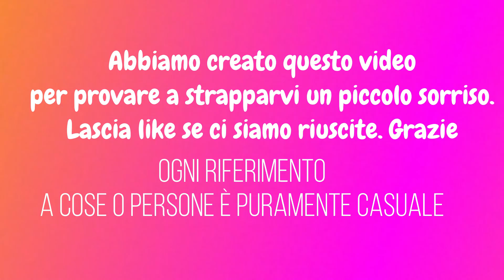TIPI DA VIDEO LEZIONI - DISAGIATA VS NEGATA ( Episodio 2 )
DISAGIATA VS NEGATA - TIPI DA VIDEO LEZIONI ( EPISODIO 2 )

21BUTTONS ▶︎ marghegiuliakawaii